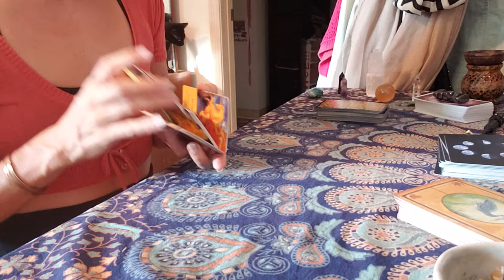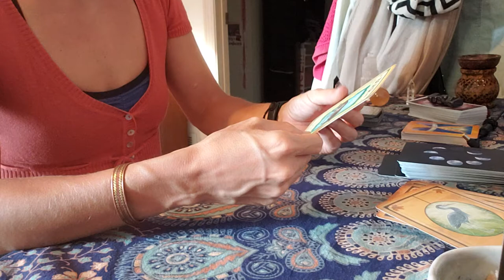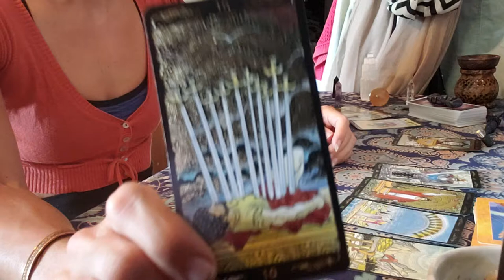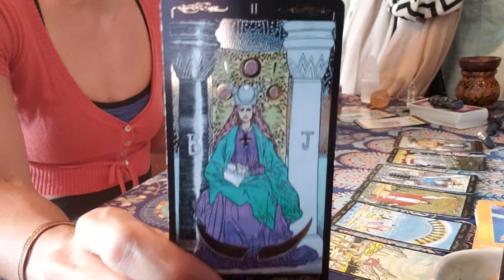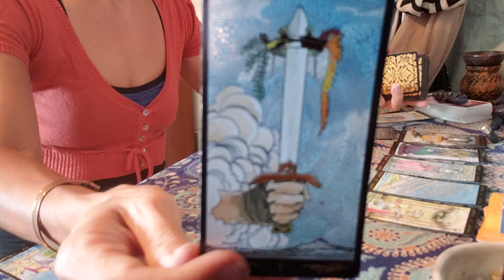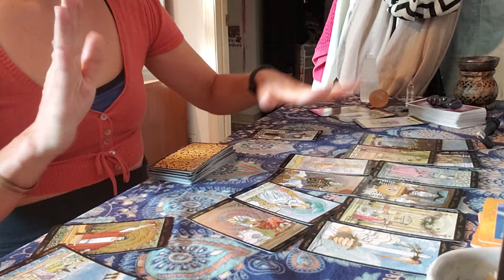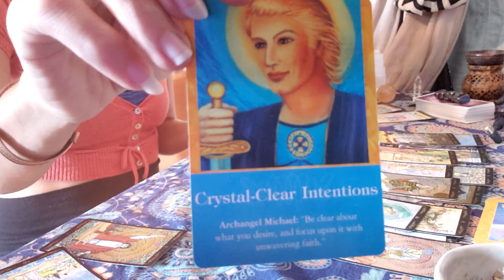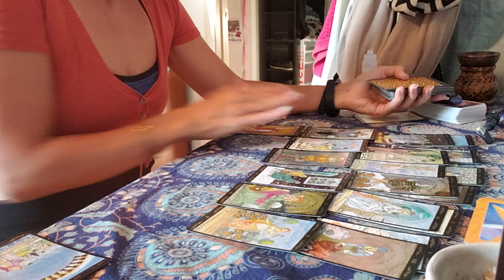🔥Twin Flame🔥 Tarot Reading: You're Very Close!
Twin flame love relationship ex will you find love